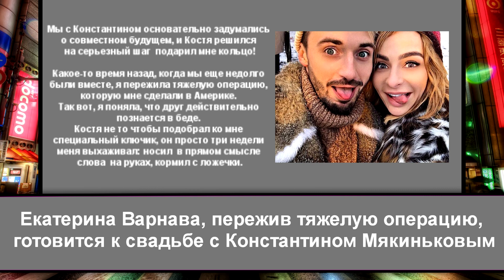Никита Джигурда держит удар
Новости из жизни знаменитостей.
информация новости личнаяжизнь русскиезвезды русскиезнаменитости знаменитости актерысериала фото актеров#актерыкино#личнаяжизньактеров#фотоактрис#русскиеактрисы#актрисысериала#infotime time#видеоблоггер#блогер#youtube